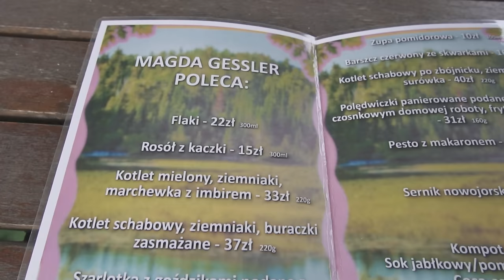Kuchenne Rewolucje Magdy Gessler i ARCYSCHABOWY - Stop Bar nad Liwcem w Kalinowcu Sezon 28 odc. 10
Dzisiaj Kuchenne Rewolucje w Kalinowcu. W tej urokliwej mazowieckiej wsi znajduje się Stop Bar nad Liwcem - miejsce, w którym niedawno miał miejsce Kuchenne Rewolucje Magdy Gessler. Miejsce położone jest tuż na bajeczną rzeką Liwiec. Zjemy tu typowe potrawy kuchni polskiej jak kotlet schabowy, kotlet mielony, rosół, czy flaki.  Czy Kuchenne Rewolucje się udały? Naszym zdaniem tak! Zapraszam do oglądania!

Film został nagrany jeszcze przed premierą odcinka w TVN.

Kuchenne rewolucje Sezon 28 odcinek 10.